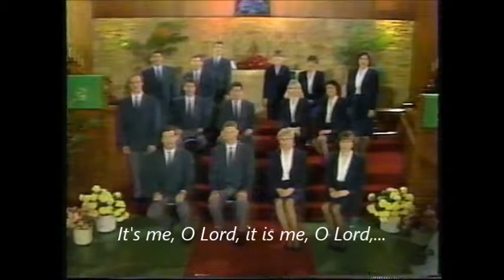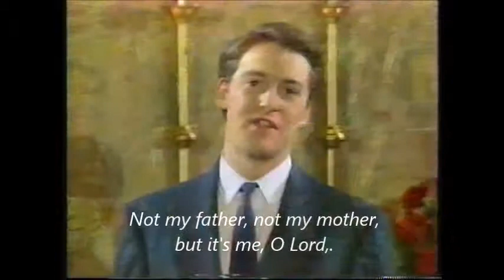"It's me, O Lord, standing in the need of prayer" - traditional Gospel hymn by CBC Hymn Singers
This catchy little hymn tells us that often we get too preoccupied with praying for this, that & the other person while forgetting to pray for the most important person in our lives - ourselves. "Not the pastor, not the deacon, but it's me, O Lord, standing in the need of prayer. "Worry about nothing; but by prayer & supplication with thanksgiving let your requests be made known to God." Philippians 4:6